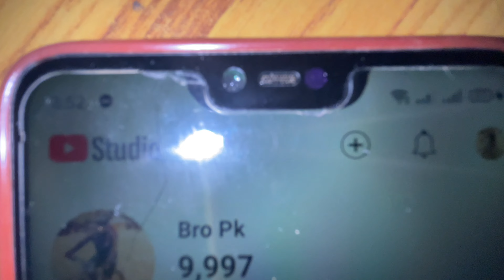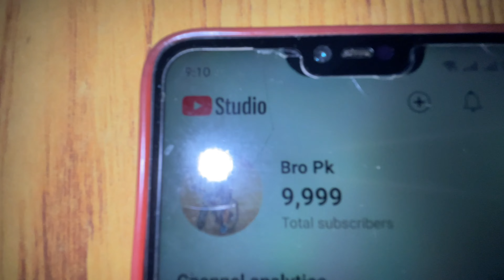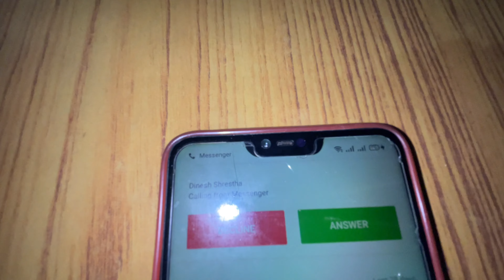Happy 10k YouTube Family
Thank you to all our YouTube family for supporting me.Today we all are 10k together and a long way to go.Hope our YouTube family bond will be more stronger in future.Love you all my YouTube family.Please keep supporting.